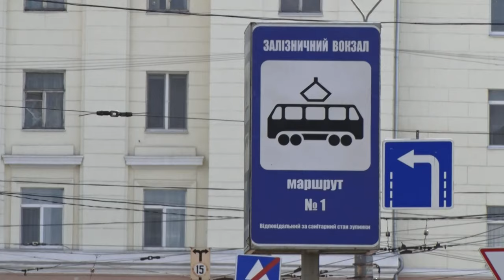У Дніпрі подорожчає проїзд на електротранспорті: реакція дніпрян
У Дніпрі зросла вартість проїзду на всьому електротранспорті. Починаючи з 3-го серпня у тролейбусах, трамваях та метро проїзний квиток коштуватиме шість гривень. Як на нові тарифи відреагували дніпряни та чи підвищаться ціни у маршрутному таксі з'ясовував Марко Ручка.